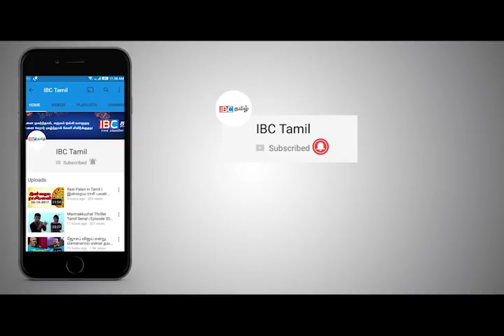ரணிலின் கடும் எச்சரிக்கை